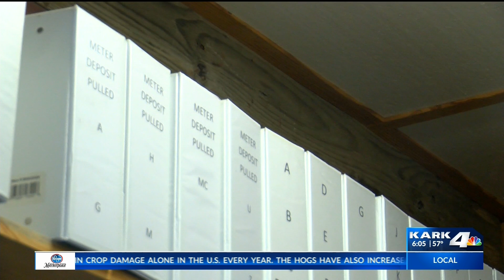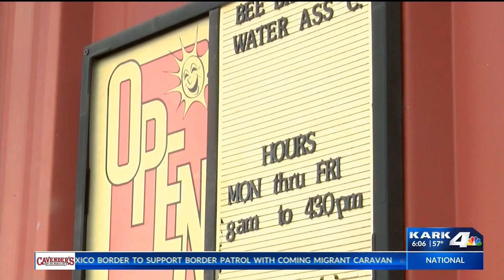Bee Branch Water Employee Arrested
Bee Branch Water Assoc. employee arrested, accused of stealing money from utility